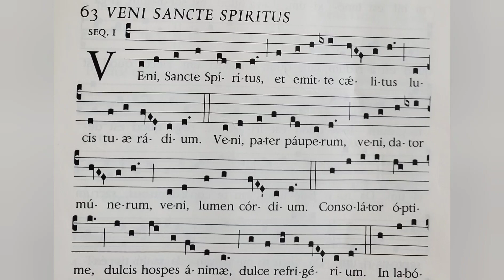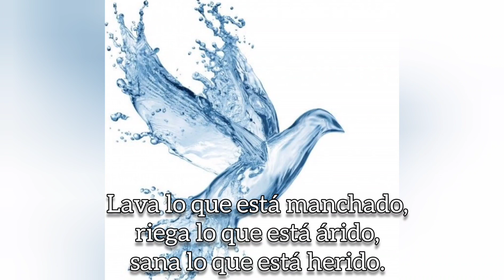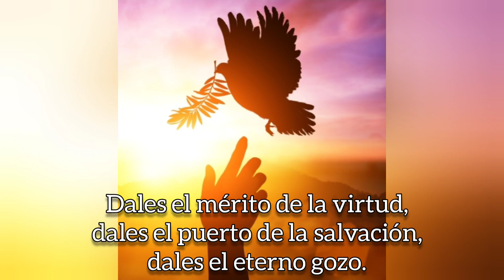"Veni Sancte Spíritus": secuencia de Pentecostés.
Secuencia para la Solemnidad de Pentecostés (Misa del día). Voces y comentarios: P.  Miguel A Trinidad Fonseca

Screenshots:

"Graduale Romanum"